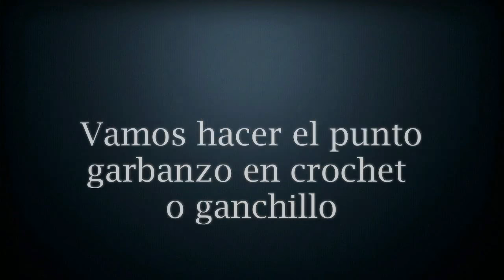CROCHET PUNTO GARBANZO PASO A PASO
Descripción Alejandra Prieto

Hola les dejo este nuevo video espero les guste y me ayuden a compartir
Para que este canal siga creciendo 😘❤️❤️❤️❤️❤️❤️❤️✅✅✅✅✅